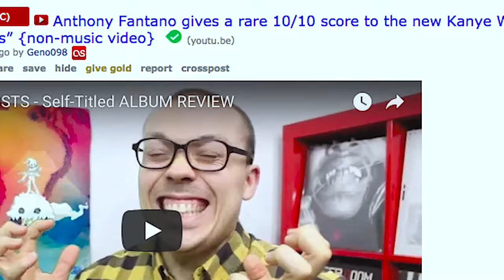Nicki Minaj - Rich Sex Reaction!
Reaction to Nicki Minaj - Rich Sex Presented by Music With Bob!

Rating: 4/10